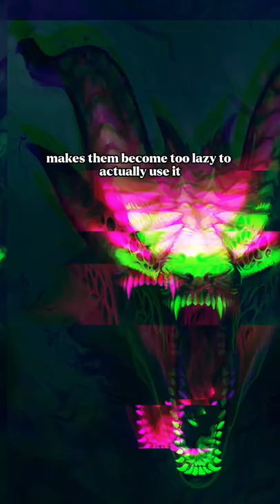Who Is The Demon Prince Of Sloth?